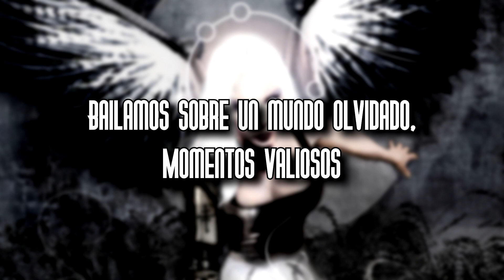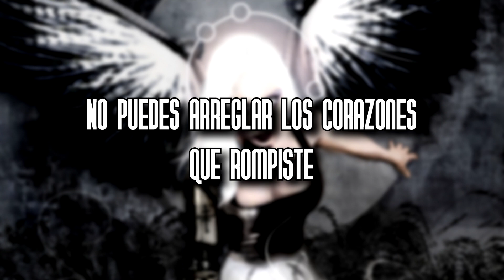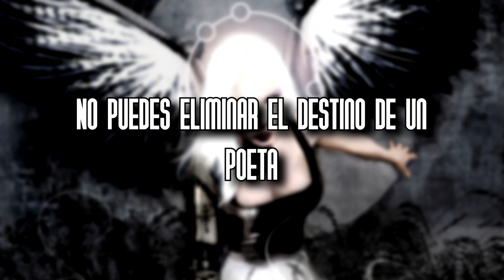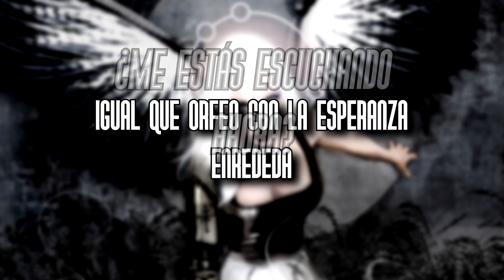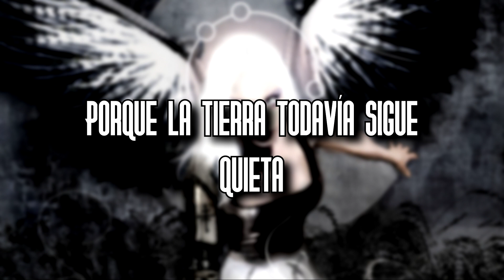The Cruxshadows - Cassandra (Sub. español)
Casandra

"...𝘼𝙣𝙙 𝙨𝙝𝙚 𝙝𝙖𝙙 𝘼𝙪𝙙𝙧𝙮 𝙃𝙚𝙥𝙗𝙪𝙧𝙣'𝙨 𝙨𝙢𝙞𝙡𝙚 𝙬𝙞𝙩𝙝 𝙙𝙚𝙚𝙥𝙚𝙧 𝙨𝙖𝙙𝙙𝙚𝙧 𝙚𝙮𝙚𝙨, 𝙩𝙝𝙚 𝙤𝙣𝙡𝙮 𝙩𝙝𝙞𝙣𝙜 𝙨𝙝𝙚 𝙨𝙖𝙞𝙙 𝙣𝙤 𝙤𝙣𝙚 𝙝𝙚𝙖𝙧𝙨 𝘾𝙖𝙨𝙨𝙖𝙣𝙙𝙧𝙖 𝙘𝙧𝙮..." 🎶 Que decir... Con este temazo empezaré a subir todo este disco, ya a 20 años de su salida, espero les guste!!!

The Cruxshadows // Ethernaut // 2003